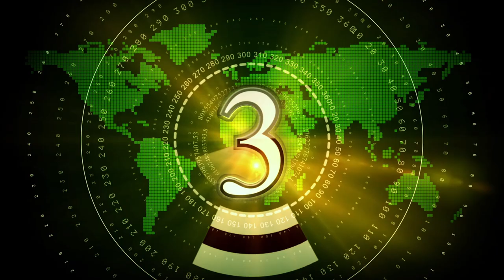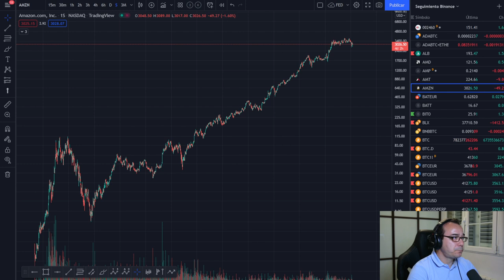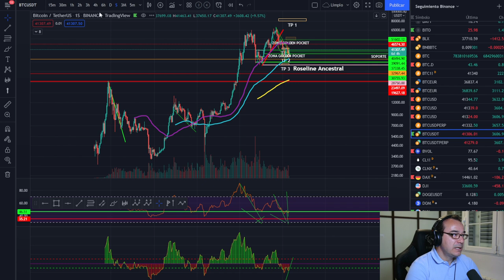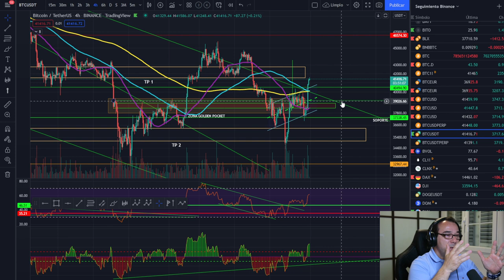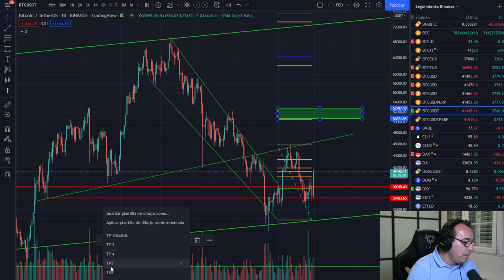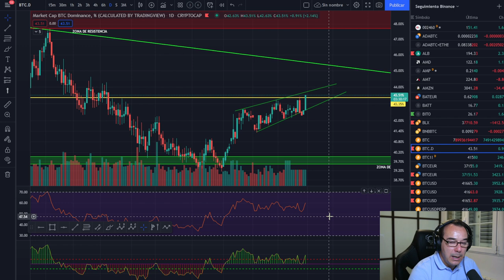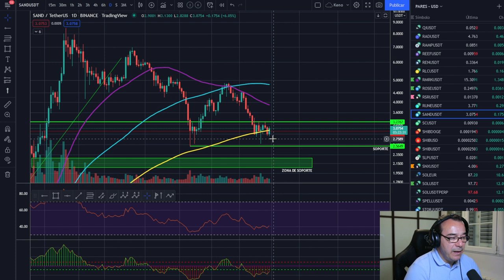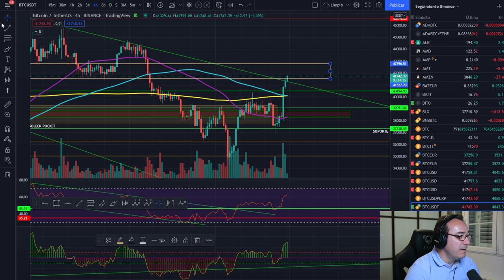🚀 BITCOIN💵💵💵 ¡LA PREGUNTA DEL MILLÓN! ¿ES LIQUIDEZ? ¿TIENE TANTO RIESGO COMO DICEN?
ANÁLISIS DEL MERCADO. ANALIZAMOS EN PROFUNDIDAD EL VALOR, EL RIESGO Y SI ES LIQUIDEZ O NO BITCOIN.

LECTURAS RECOMENDADAS:
EL MEJOR SOBRE BITCOIN Y BLOCKCHAIN FÁCIL DE ENTENDER: